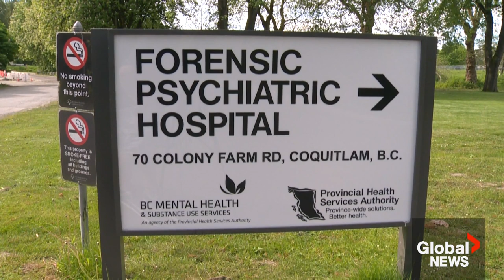Vancouver Chinatown stabbing: Couple worried attacker could "do this to someone else"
A married couple in their 60s began their Sunday morning just like any other: making plans over breakfast together.

By the end of the day, they had become victims of a random stabbing attack at the Light Up Chinatown festival in Vancouver.

Global News is not revealing their names or identities to protect their safety.

“We think, OK, because it’s a festival (with) lots of people and it’s crowded, so we will be safe,” the husband told Global News.

The couple initially intended to leave the festival earlier, however, heard that there was going to be a singer they wanted to see perform at 5 p.m.

“Unfortunately, we stayed,” he said. Global News reporter Christa Dao has their story.